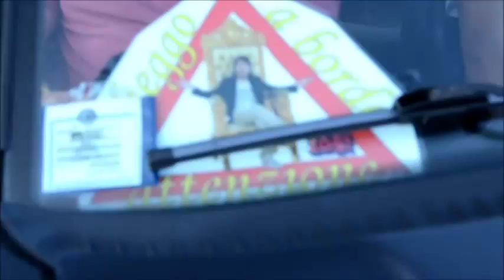Scuola Drift AlfaRomeo Hold School By Tuningnight Vallelunga e Rally Factor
Alfa 75 Turbo ed Alfa 75 Twin Spark in una spettacolare scuola drift presso il circuito di Vallelunga in occasione del tuningnight di Vallelunga e con la collaborazione di Rally Factor